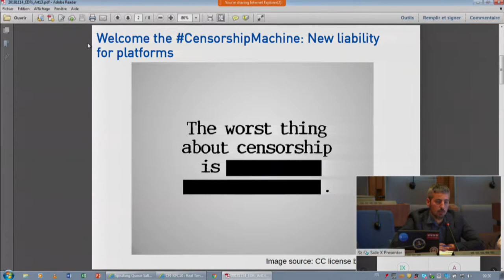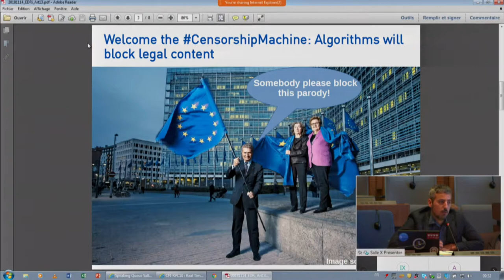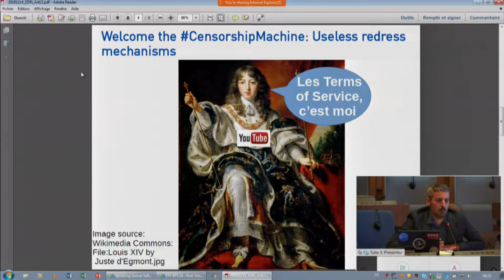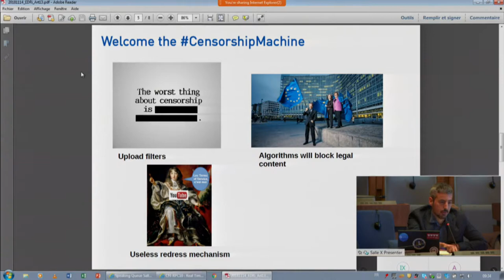IGF 2018 - Day 3 - Salle X - DC on Core Internet Values